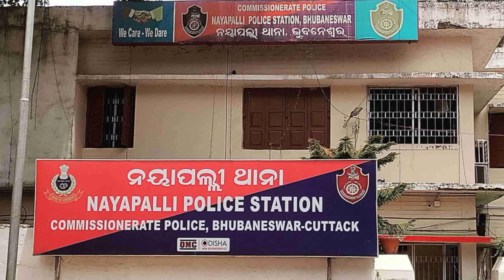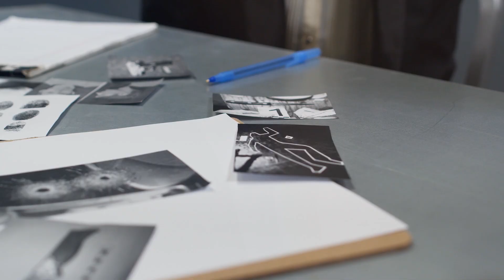EP 022 कोई इतना खूंखार केसे हो सकता हें | टिफ़िन कांड | Somnath Parida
आज वक़्त के जिस दौर में हम जी रहे हैं उसमें आने वाला पल किस शक्ल में हमारे सामने आएगा कोई नहीं जानता। हां. अगर हम कुछ कर सकते हैं तो सिर्फ़ इतना कि आने वाले पल के क़दमों की आहट को ज़रूर भांप सकते हैं। मगर आने वाले वक़्त की नीयत क्या है ये तभी जाना जा सकता है जब हम अपने आंख और कान खुले रखें